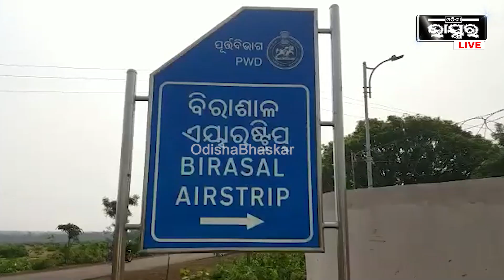କାମାକ୍ଷାନଗରରେ ବିମାନ ଅବତରଣ ବେଳେ ଦୁର୍ଘଟଣା ,15 ଫୁଟ ତଳୁ ଖସିଲା ବିମାନ